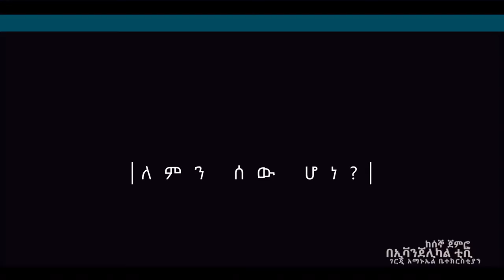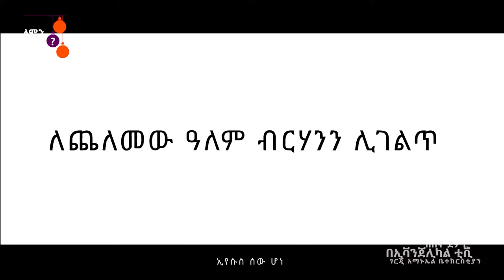why did he come? ለምን ሰው ሆነ? day 4